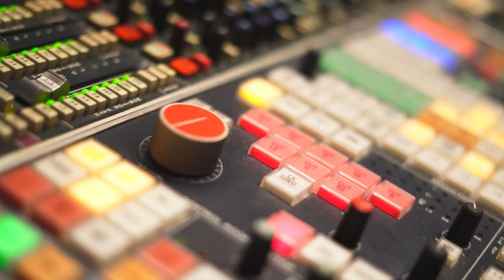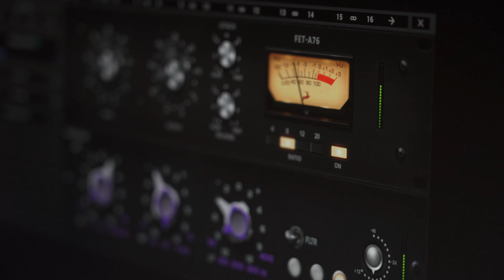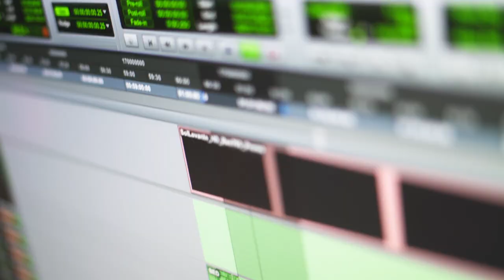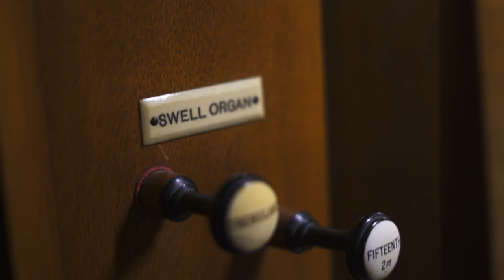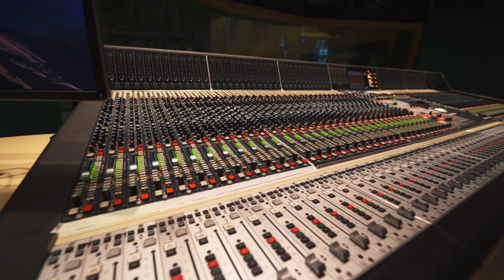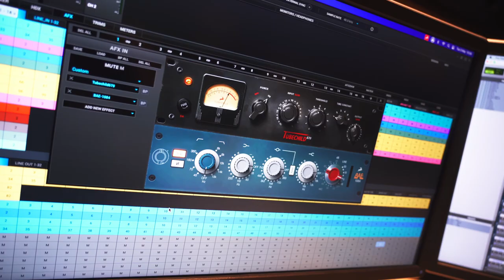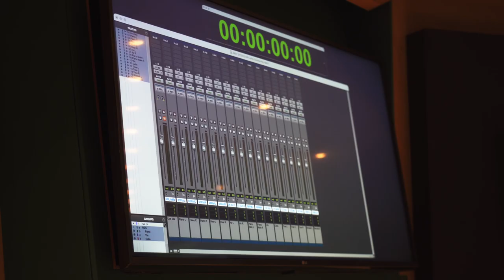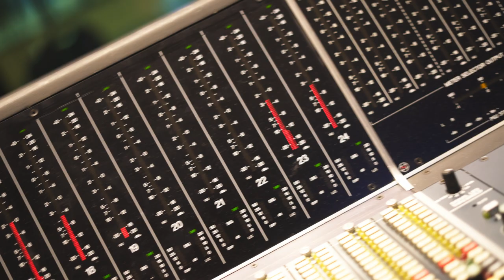Inside Angel Studios - Abbey Road Institute's Brand-New London Home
Follow Hannah Fitzgerald and Nik Georgiev on a trip around Abbey Road Institute London's new home, Angel Studios. And what a home it is! It's hard not to get excited about the Dolby Atmos Suite 'Angel Post', the two studios 'Angel One' and 'Angel Two' powered by Neve and SSL consoles in combo with our Galaxy audio interfaces and the spacious live room with an organ. The perfect facility to learn about music production and audio engineering. Can we stay forever?

Abbey Road Institute is the specialist music production school created by Abbey Road Studios and Universal Music in 2015. Originally based at Abbey Road Studios in St John's Wood, they moved into Angel Studios in the summer of 2021 to accommodate the growing demand for their unique education. Watch our exclusive behind-the-scenes tour of their brand-new facilities!

Follow Abbey Road Institute London on:

YouTube:  @Abbey Road Institute